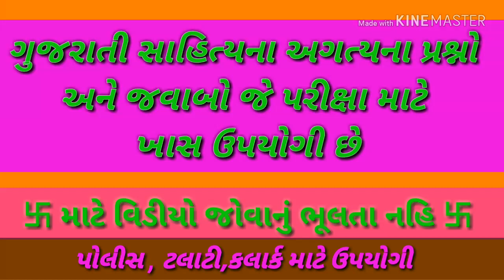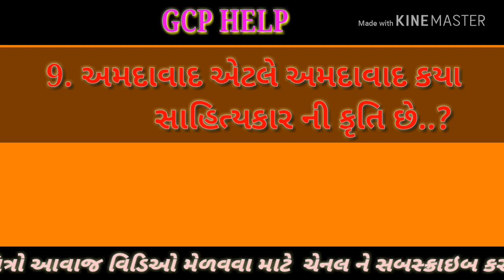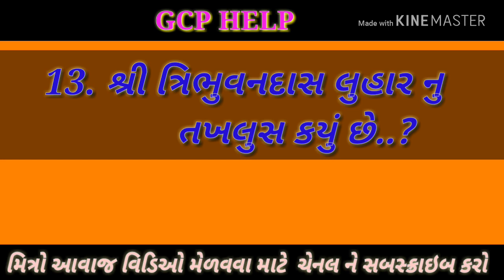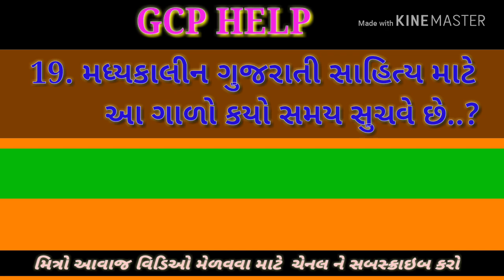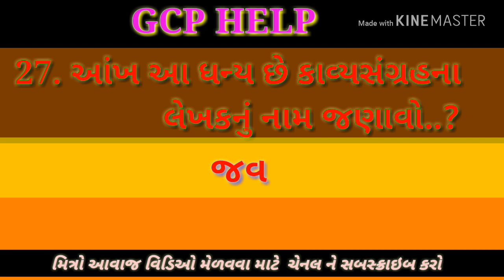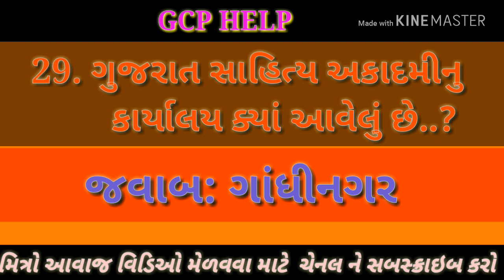ગુજરાતી સાહિત્યના અગત્યના પ્રશ્નો || પોલીસ કોન્સ્ટેબલ , તલાટી, કલાર્ક || Important QUESTIONS GCPHELP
Important questions of Gujarati literature
ગુજરાતી સાહિત્યના અગત્યના પ્રશ્નો
આ વધું જ પ્રશ્નોના વિડીયો જોવા માટે નીચેની લીંક પર ક્લિક કરો
આ પ્રશ્નો જે મોસ્ટ આઇએમપી હતા .તમને તે આપવામાં આવ્યા છે માટે જોતા રહો
અને જો વિડીયો ગમે તો લાઈક કરો શેર કરો અને સબસ્ક્રાઇબ કરો